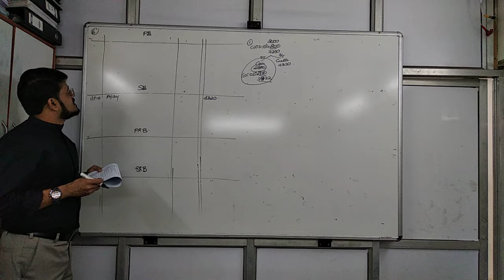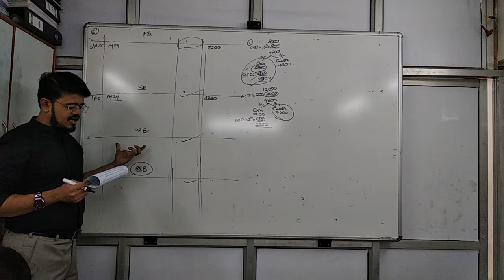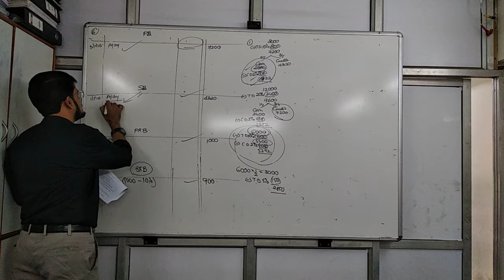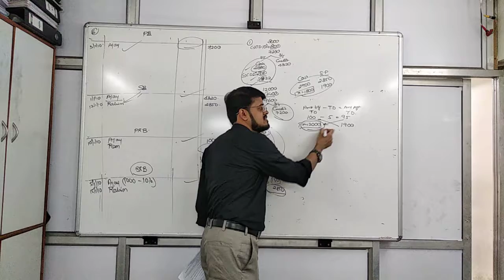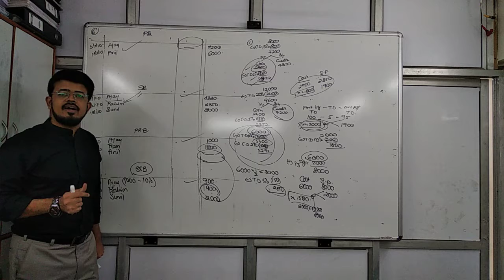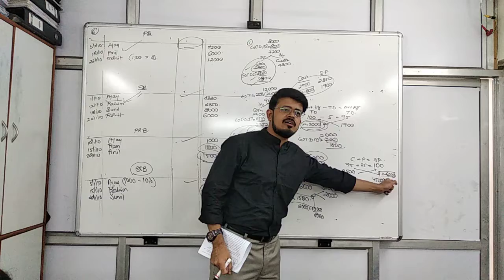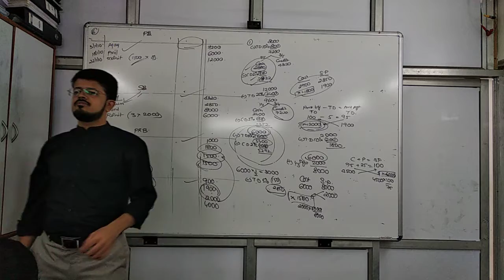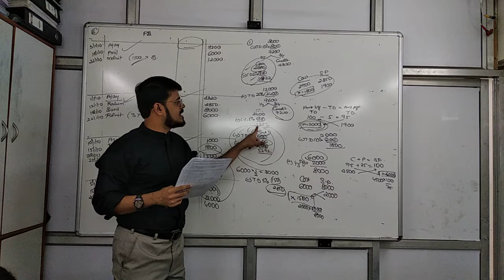Oct 6 subsidiary part 3